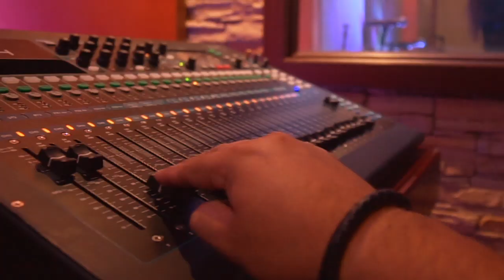7 | MOTIVACIÓN PURA con Millan Ludeña | Belén Montero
Bienvenidos a otro podcast a melena suelta. Les cuento, este episodio es muy diferente a los demás. Esta vez con mi invitado vamos a estar cada uno en sus casas y en pantallas divididas. Confieso que me ha tomado mucho tiempo aceptar hacer los podcast de esta forma y romper con el molde pero en tiempos de cambio debemos adaptarnos. Mi invitado del día de hoy se llama Millan Ludeña, él tiene una película donde conecta con los puntos más extremos del planeta. Y creo yo que para realizar esta locura debes tener una mente muy bien entrenada. Hablamos de reinventarnos, la ansiedad y cómo él está manejando este momento. Hablamos de forma libre y divertida pero sobretodo hablamos como me gusta a mí… a melena suelta.